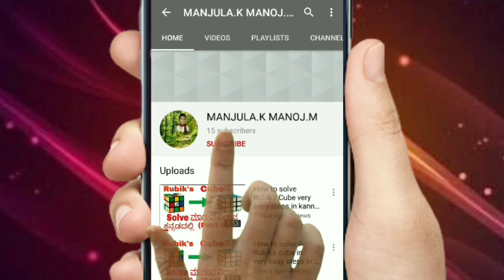RCB Wearing Grean Jersey Today in Kannda 2020 in Kannada/ಹಸಿರು ಬಣ್ಣದ ಜೆರ್ಸಿ ತೊಟ್ಟು ಬರ್ತಾರೆ RCB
RCB Wearing Grean Jersey Today in Kannda 2020 in Kannada

ಹಸಿರು ಬಣ್ಣದ ಜೆರ್ಸಿ ತೊಟ್ಟು ಬರ್ತಾರೆ RCB